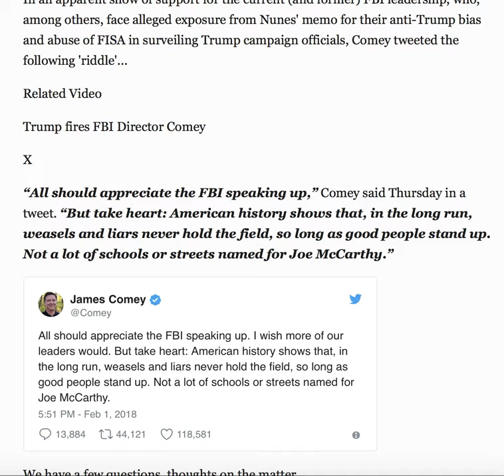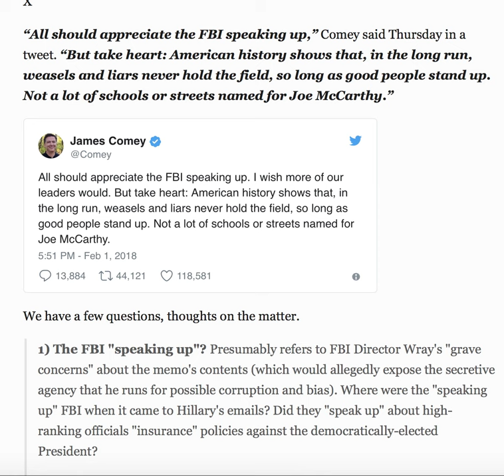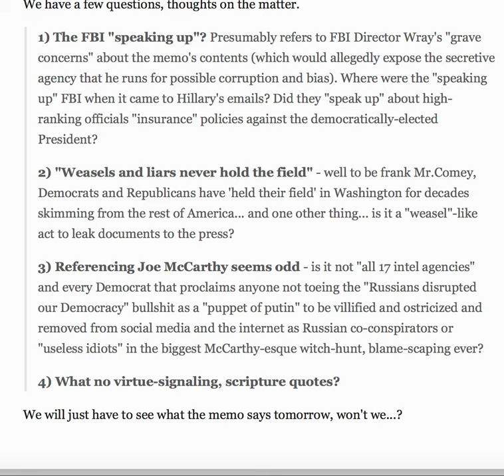"LEAKER" COMEY BLASTS GOP "WEASELS & LIARS" IN CONFUSING TWEET!